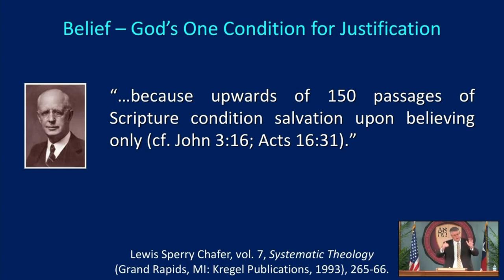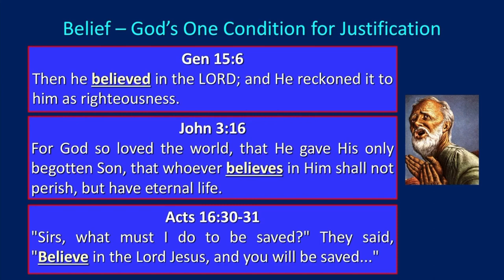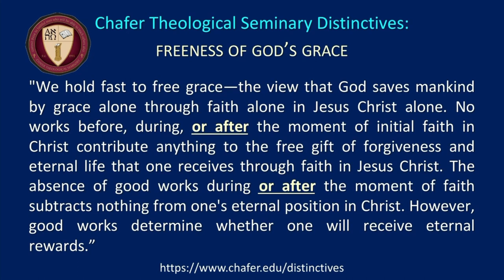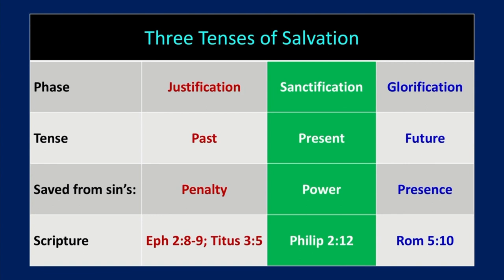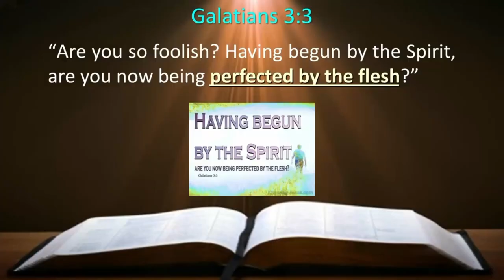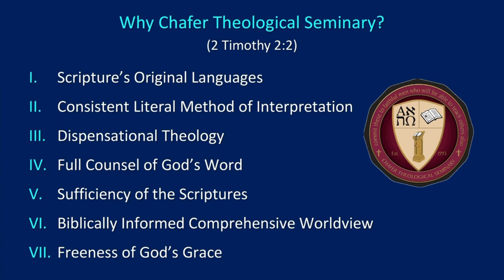CTS Theological Distinctives: #7 The Freeness of God's Grace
Chafer Seminary has 7 Theological Distinctives: #7 is referred to as "The Freeness of God's Grace". We hold fast to free grace—the view that God saves mankind by grace alone through faith alone in Jesus Christ alone. No works before, during, or after the moment of initial faith in Christ contribute anything to the free gift of forgiveness and eternal life that one receives through faith in Jesus Christ. The absence of good works during or after the moment of faith subtracts nothing from one's eternal position in Christ. However, good works determine whether one will receive eternal rewards.

Here is a short video clip of Chafer President Andy Woods to explain it in more detail.